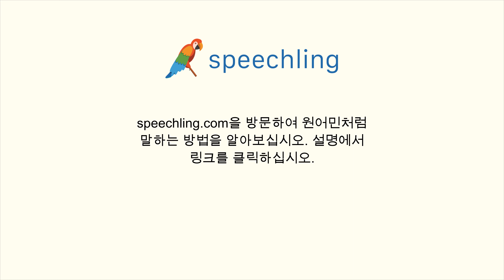포르투갈어로 "응답" 말하는 법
남자 목소리 :
Resposta

여성 목소리 :
Resposta

남성 음성 번역 :
응답

여성 음성 번역 :
응답